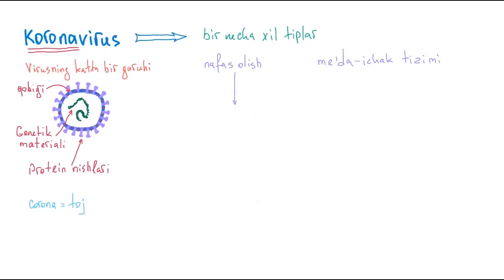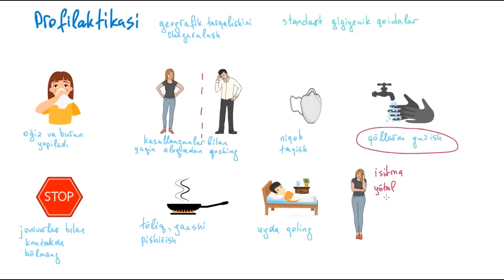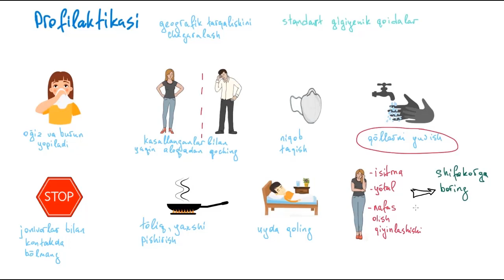COVID-19: tarixi, tashxisi va profilaktikasi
Oxirgi paytlarda juda koʻp muhokamalarga sabab boʻlayotgan, 150 dan ortiq davlatni qamrab olgan, barchamizda qoʻrquv tuygʻusini uygʻotayotgan virus haqida siz bilgan va bilmagan maʼlumotlar.

Videoda virusning kelib chiqishi, uning turlari, yuqish yoʻllari, belgilari, tashxislash va qanday qilib kasallikning yuqishini oldini olish mumkinligi haqida bilib olishingiz mumkin.

Taʼtil paytida vaqtdan unumli foydalanib xanakademiyasi.uz orqali bilimlaringizni mustahkamlang.

Oʻzingiz va yaqinlaringizni asrang!